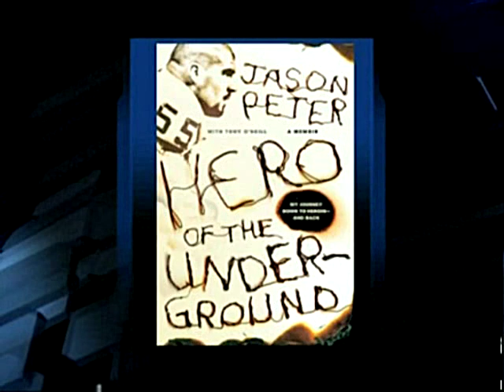Jason Peter's Road Back from Addiction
An interview with Jason Peter about his career with the NFL and his road back from addiction.